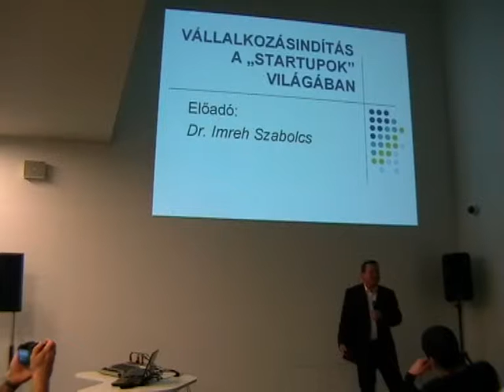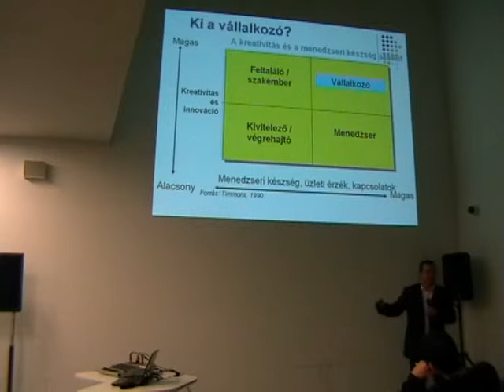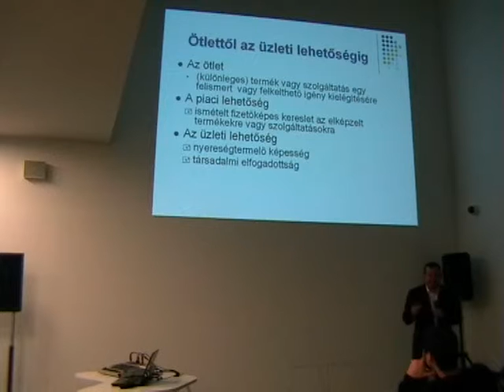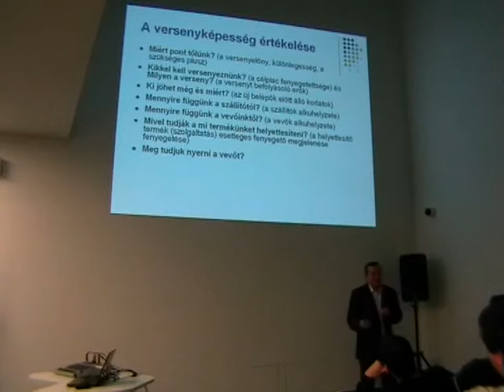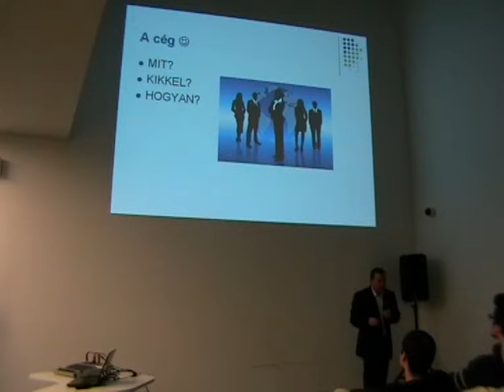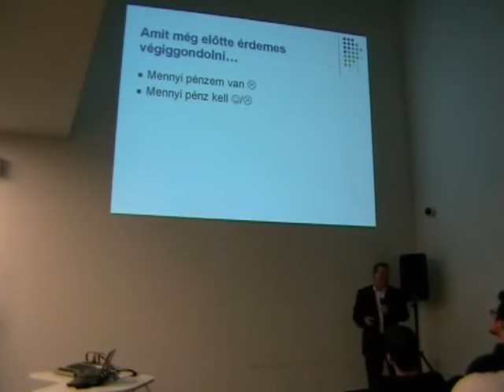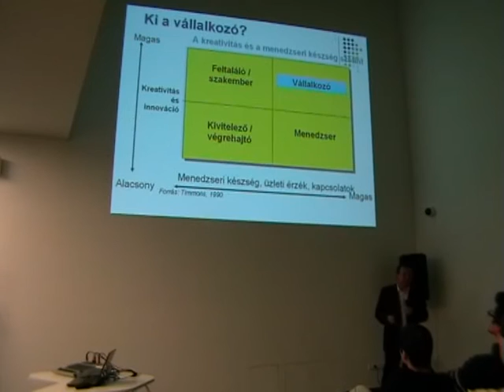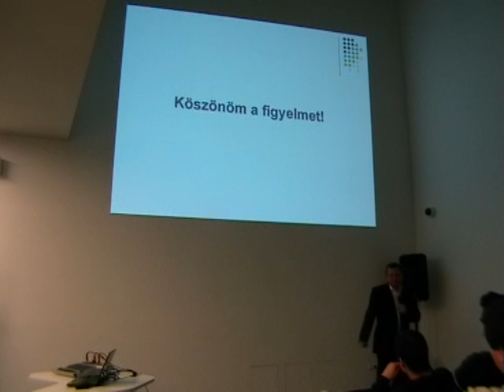Dr. Imreh Szabolcs - Vállalkozásindítás a startupok világában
Március 19-én a SzegedBoost Vállalkozói Klub vendége Dr. Imreh Szabolcs, egyetemi docens, a Szegedi Tudományegyetem Gazdaságtudományi Karának oktatója volt, aki "Vállalkozásindítás a startupok világában" címmel tartott előadást.

A rendezvénye helyszínét a szegedi Szent Györgyi Albert Agora - Informatorium biztosította.